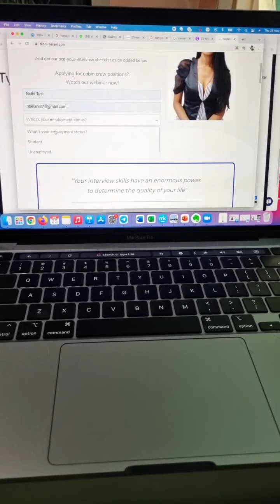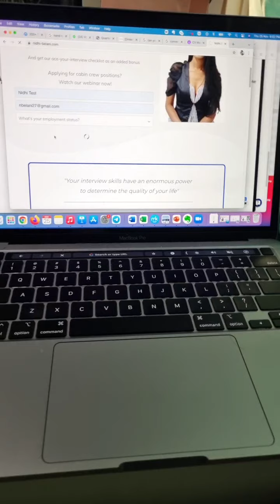Cabin Crew Career / Interview FAQ with Nidhi Belani - 25th Nov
Watch our '7 Secrets no recruiter will tell you to ace your cabin crew interview' webinar and Book a free coaching call with us!

ASK questions for our FAQ Sunday Interview Tips video released on You Tube every Sunday

Questions Answered during the live session have been listed in the comments.

I planning on doing this FAQ Insta Live on a more regular basis so I can answer your questions that you ask on DMs.

1. When will Singapore Airlines start hiring?
2. Is qatar and emirates hiring now in India?
3. I completed my Sonru interview for Qatar in October. Two days after, my status changed to "interview pending". Candidates from other countries started attending AD. Am I rejected?
4. Qatar airways application status shows video interview screening completed . (for mumbai) but other candidates got open day invitation. does it mean I'm rejected? or should I wait?
5. Type of questions can we expect for Qatar airways English test? Will mathematics be included?
6. Please tell us about Qatar assement day
7. My english is weak how do I improve in 10 days for assessment day
8. What does Qatar application id means it’s the number we get or our personal I’d card to stick with???
9. I’m 25 and I want to give the interview for Qatar as a crew but I am a fresher the only experience I have is I used to give the tuition classes . Can I become a crew ?
10. I had applied for prague since there was no option of indua.I just received the email saying my application is now being reviewed and got an application id
11. How can I make an effective resume? I have an aviation experience of 8 years with my current airline but I want to apply for BA
12. Is etihad and qatar hiring currently in india
13. Which airlines will start the recruitment process for Indians
14. there was a time when I used to weigh around 90kgs and I worked on myself to get the ideal weight which is 60 n I’ve made it as I want to be the part of Qatar n now I want to join your classes
15. I am not able to find the recruitment of qatar airways for India?
16. Can i apply it for some other location if i am from india:?
17. I just completed my Emirates application and my BMI is a bit low, 17.47 as I weight 47kg and am 164cm tall. I might be overthinking, but do you believe this would be a problem?
18. How exactly do they conduct the scar test? Where all do they check?
19. My age is 19,so what is the process that I should follow to become a Cabin Crew?
20. I have a tattoo I had got a call from British airways They said bcz of the tattoo they rejected me They said apply next year Will there be recruitment next year
21. How much do you charge for your coaching?
22. How to apply for your newsletter?
23. Is it fine for a lady candidate to wear a long sleeve shirt for QA assessment day
24. What kind of nail polish do you suggest
25. There is a coaching class named Frankfin, is it worth joining? Because there are some red flags regarding it
26. What should be the basis skin care and self care that should be done before joining cabin crew?
27. I heard qatar doesnt take indigo crew*.Is it true? Do u have any idea

You are on Nidhi Belani's YouTube channel, an Interview & People Skills Specialist. I am a Certified Style Coach, NLP Coach, ACTA Certified Trainer and Founder at Success Talks with 15 years of experience in training industry. I work with career-oriented individuals globally to ace their interviews and get hired for their dream job. I have taken the skills I have acquired as Lead Cabin Crew & Trainer with Singapore Airlines for over 10 years to build a community of over 50,000 people on my social media platforms.

Through my work mentioned above, over 500 cabin crew aspirants have successfully cleared their interview and flying as cabin crew or working in the customer service positions with leading airlines like Singapore Airlines, Silk Air, Malaysia Airlines, Qatar Airways, Emirates, Virgin Atlantic, Air Asia, Vistara, Indigo, Spice Jet and more

I also work with recruiters to navigate this fast paced world of change. It is my mission to make both organizations as well as individuals find the right match for one another.